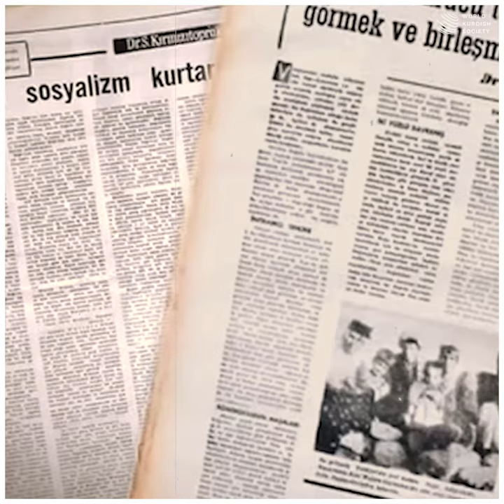Dr Shivan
Dr. Şivan Abbas (1935 − 26 November 1971)

Today marks the 49th death anniversary of Dr. Şivan Abbas (Sait Kirmizitoprak), who was a Kurdish politician and freedom fighter in Northern Kurdistan. He advocated the liberation of the Kurdish people from all kinds of oppression and sought Kurdistan’s independence.

When speaking about Dr. Şivan, one needs to recognize some qualities that he did not share with his contemporaries. The first is Dr. Şivan’s identity as a theoretician. It is true that he was aware of the world in its entirety and knew the masters of all schools of thought, but Dr. Şivan always made his own decisions and never got scared of the consequences of his own ideas. In his book titled “Kurdish National Movements”, he made some striking analyses and thus departed from the classic theory. According to classic theory, State is the tool of oppression for the dominant class. However, Dr. Şivan considers the states of the Near and Middle East, and even Asia as central authorities and regards the owners of these states as civil and military bureaucracies. To support this view at the time, required true scientific courage.

The second important quality of Dr. Şivan was his political solemnity and his perspective towards the government. After he went south, he settled there and established his organization. He believed that the Kurds in Turkey could only earn their rights through armed struggle. He began to work in line with this idea. He asked how the Turkish army had settled in Kurdistan and tried to provide an answer. He asked party officials to send him information regarding this settlement. It is evident that as he spoke of the need for armed struggle, he began seeking methods to realize it. Independent of whether the struggle he would initiate was right or wrong, it was definitely a demonstration of his political solemnity.

His published books include “The Problem of Oppressing and Oppressed Nations”, “Memo Qol”, “Kurdish National Movements and the Kurdish Revolution in Iraq”, “Zimanê Kurdî / Kurdish Language” co-written with Kamuran Bedirxan; “Ferhenga Kurdî û Tirkî (J. Blau’s Kurmanji-English-French dictionary translated to Turkish by Dr. Şivan with numerous additions), and “Cahş û Cahşîtî”.